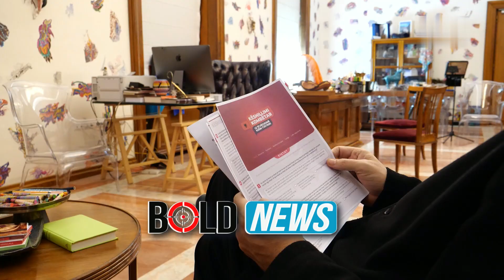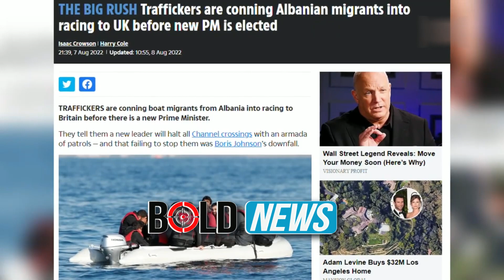“Fajin e ka Gjermania, Franca, Anglia”, justifikimet në vite të Ramës për emigrantët